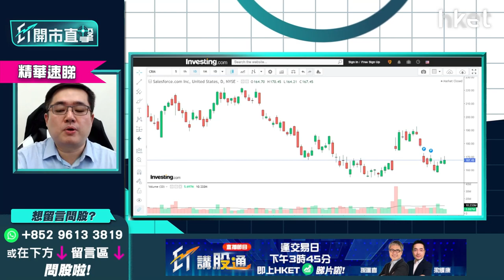【ET開市直擊】（精華）美股仲會再差嗎？ 美股博反彈較值博？